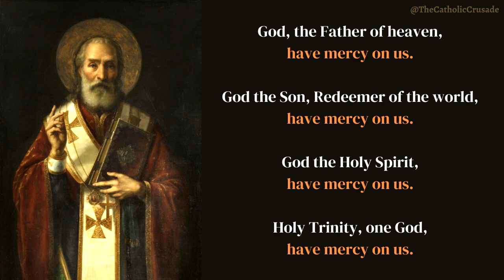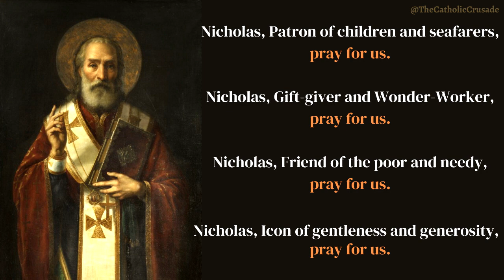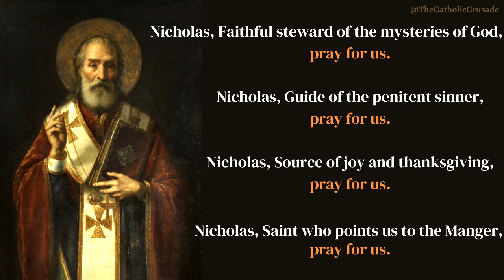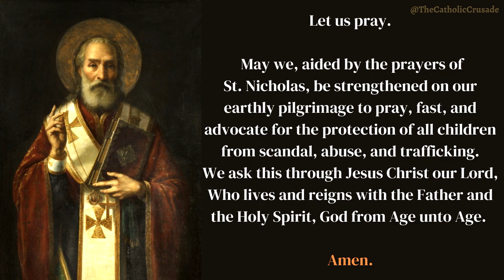Litany of St Nicholas - For the Protection of All Children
Saint Nicholas is the patron saint of children, and based on the many accounts of his heroic intercession  on behalf of children in dangerous situations, is referred to as the Protector of Children. The Litany of St Nicholas supplicates this saint's prayers for our needs and to assist in our pursuit for the protection of children.

This prayer is from the Confraternity of St. Nicholas. The Confraternity is a public association of the faithful who, through prayer, fasting, and good works, are dedicated to the protection of all children from scandalization, abuse, and trafficking. The members of the Confraternity, by fulfilling its obligations, gain many spiritual benefits. Members enjoy the intercession of St. Nicholas, great wonder worker, Bishop, and patron of children.

LITANY OF ST NICHOLAS (prayer text)

Holy Mary, Holy Mother of God,  pray for us.
Nicholas, Holy Bishop of Myra, pray for us.
Nicholas, Holy Saint in Bari, pray for us.
Nicholas, Patron of children and seafarers, pray for us.
Nicholas, Gift-giver and Wonder-Worker, pray for us.
Nicholas, Friend of the poor and needy, pray for us.
Nicholas, Icon of gentleness and generosity, pray for us.
Nicholas, Model of meekness and charity, pray for us.
Nicholas, Defender of the Christian Faith, pray for us.
Nicholas, Myrrh of the fragrance of Christ, pray for us.
Nicholas, Help of those who suffer wrong, pray for us.
Nicholas, Faithful steward of the mysteries of God, pray for us.
Nicholas, Guide of the penitent sinner, pray for us.
Nicholas, Source of joy and thanksgiving, pray for us.
Nicholas, Saint who points us to the Manger, pray for us.

Lamb of God, who takes away the sins of the world, spare us, O Lord!
Lamb of God, who takes away the sins of the world, graciously hear us, O Lord!
Lamb of God, who takes away the sins of the world, have mercy on us.

Let us pray: May we, aided by the prayers of St Nicholas, be strengthened on our earthly pilgrimage to pray, fast, and advocate for the protection of all children from scandal, abuse, and trafficking. We ask this through Jesus Christ our Lord, Who lives and reigns with the Father and the Holy Spirit, God from Age unto Age. Amen.